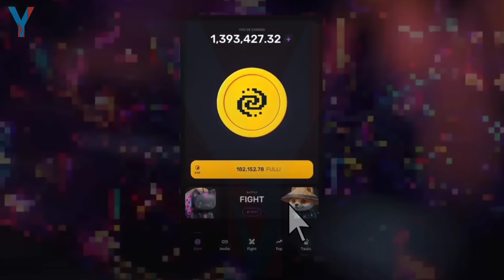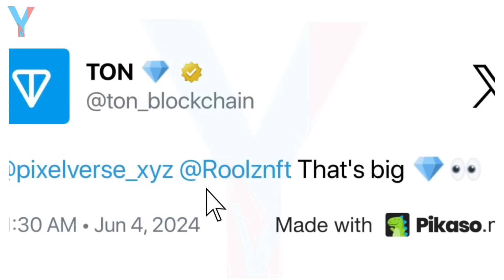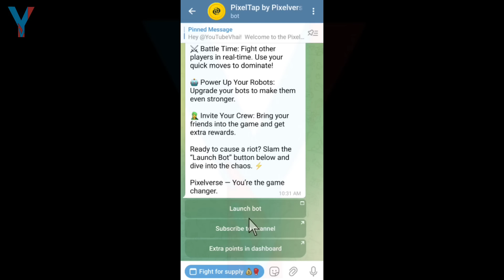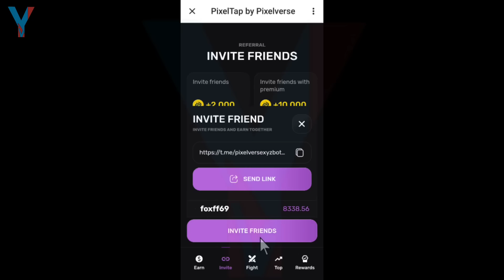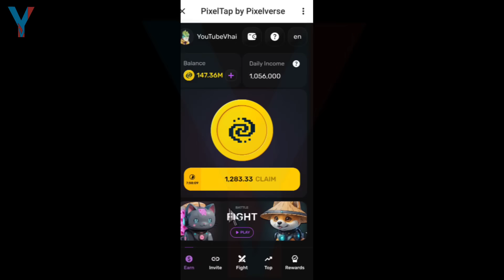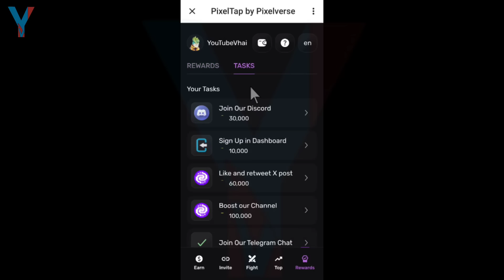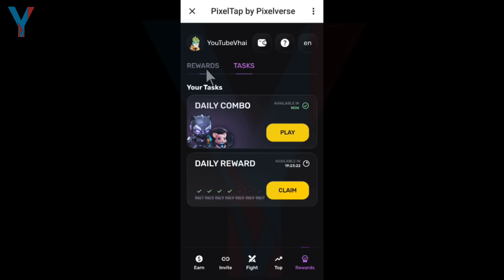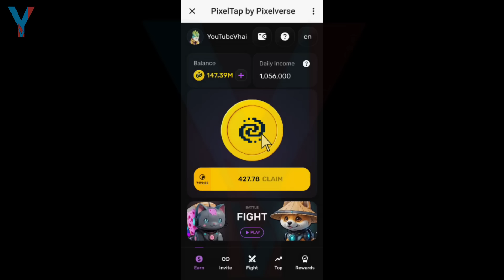🔥Pixelverse important Update!!!! Earn More Pixfi??? Listing confirmed!!! Don't Miss???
✅️ Pixelverse all links:
PIXELVERSE Bangladesh Telegram support link: 🇧🇩

আসসালামুয়ালাইকুম
Welcome To Number # 1 Crypto Channel in Bengali Community (🇮🇳 +🇧🇩 )

🔥Get Wolrd Number # 1 Crypto Binance Exchange Account Completely freeeeee!!!

🎁 Get Bonus!!! Use refer code:  YouTubeVhai

Or 36905066
Bitget সিকুরিটি যুক্ত একাউন্ট খুলতে এই লিংকে ক্লিক করুন..

OAsssalammu Alaikum
Allah Hafez